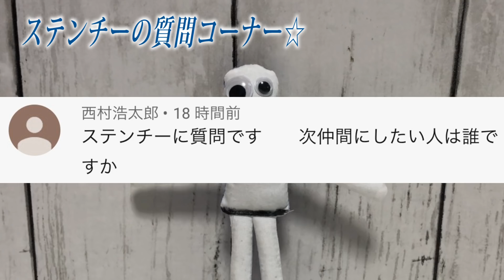【勝利】全国からのおもちゃ達でついにトイストーリーのベンソン達に勝利しました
全国から送ってきていただいたおもちゃでついにトイストーリーのベンソンとジョンソンに勝利しました。

ものまね

声まね

しゅん